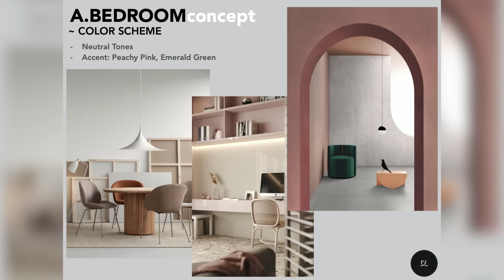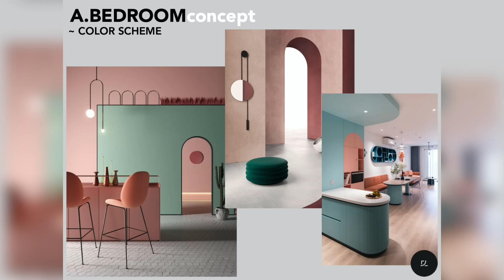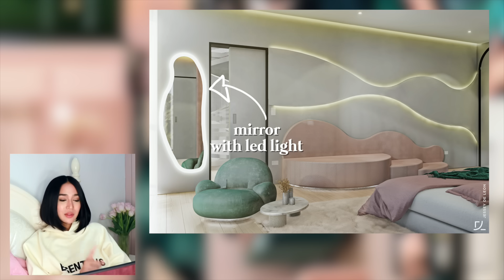NEW ROOM DESIGN REVEAL + WALK-IN CLOSET!!